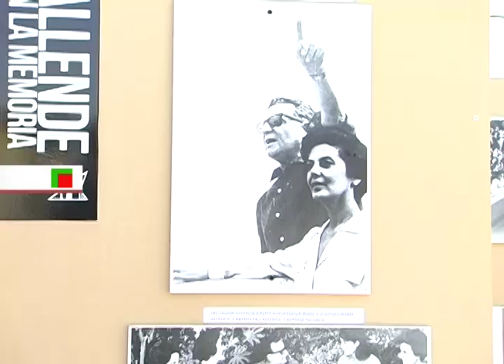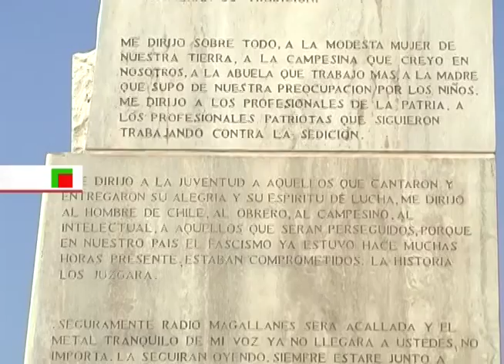Conmemoración 11 de septiembre en San Joaquín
Durante una nueva conmemoración de la muerte del ex presidente Salvador Allende y otro gran número de compatriotas que perdieron la vida defendiendo nuestra democracia, el alcalde Echeverría realizó el anuncio del cambio de nombre del actual Parque La Aguada a Parque Víctor Jara, con la presencia de la viuda de esta gran cantautor nacional, Joan Jara.